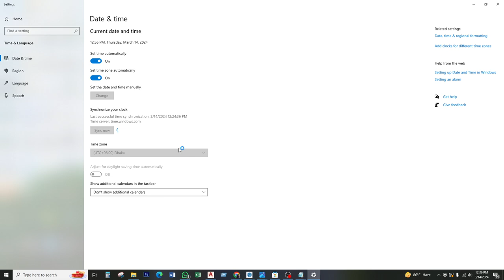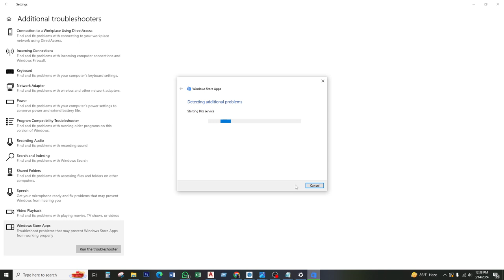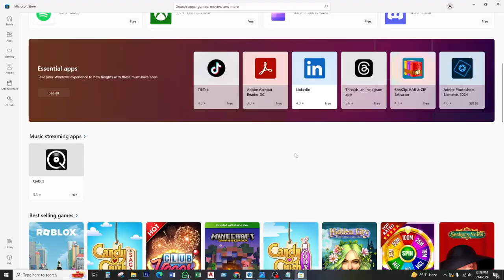Microsoft store not working windows 10 | Microsoft store not Opening | fix 3-step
Copy this:
PowerShell -ExecutionPolicy Unrestricted -Command “& {$manifest = (Get-AppxPackage Microsoft.WindowsStore).InstallLocation + ‘AppxManifest.xml’ ; Add-AppxPackage -DisableDevelopmentMode -Register $manifest}”